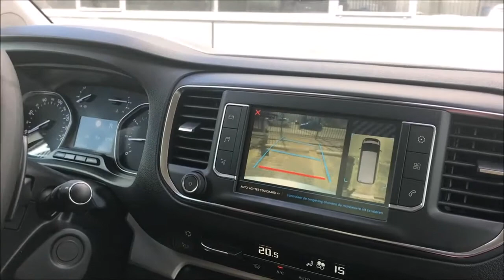Familie van Bodegom testte de Peugeot Traveller. De MPV voor een zeskoppig gezin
Dit zijn Jeroen, Herma Noor, Micha, Jolein en Nova van Bodegom. De natte droom van menig markting/pr afdeling van een automerk met een zes- of zevenzitter in het gamma. Daarom reden zij een aantal weken geleden met de gloednieuwe, riante en praktisch onverslaanbare Peugeot Traveller. Peugeot's ruimste gezinswagen. Dit is het resultaat.

Hebben wij uw interesse voor deze auto kunnen wekken? Check dan hier de actuele brochure en prijslijst van deze auto.

Volg ons!